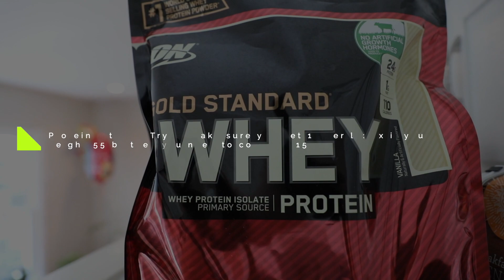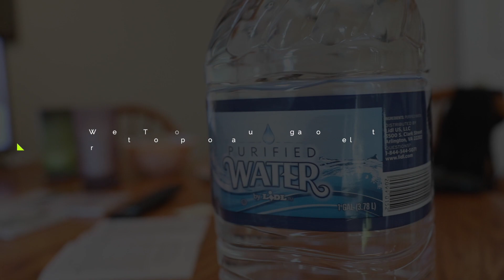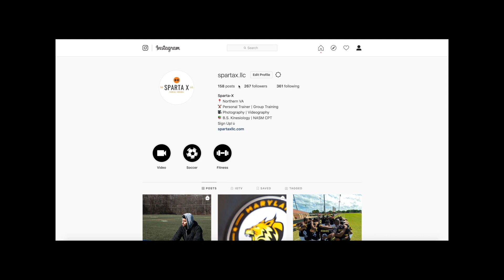5 Tips on How To Stay In Shape During COVID 19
Thank you everyone for watching! In this short video I will be giving 5 tips on how to stay in shape during this crisis. I know a lot of our schedules are changed with everything happening, but this does not mean we should lose everything we worked for. Following these 5 tips I give you will ensure you stay fit and healthy during this break. A lot of us can actually become fitter and be ready once all of this passes. Hope everyone stays safe and takes care of their health during these difficult times.